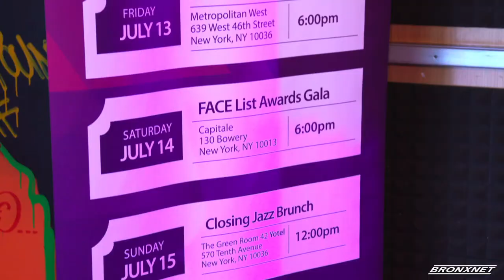PAN AFRICAN CLOSING JAZZ BRUNCH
It's the 7th Annual Pan-African weekend. The four-day celebration comes to a close with an intimate Jazz brunch where guest enjoy live performances from rhythm and blues musicians.

Nanayaa Ansah, Sandra Appiah, Robert Mwamb, Samiraa Gibson, Loretta Boatey, Welby Obeng, Yazzi Sangari, Cynthia Amoah

Face2Face Africa

Yotel 570 Tenth Avenue New York, New York 10036